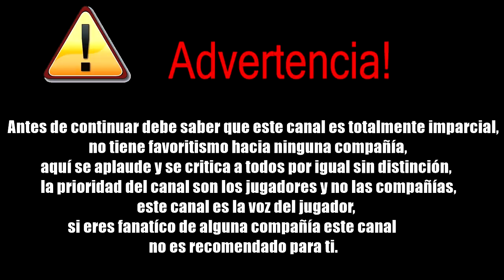Death Stranding sin Gameplay para el E3 | StarFox Adventures 2 por Retro Studios? | Boss key cierra